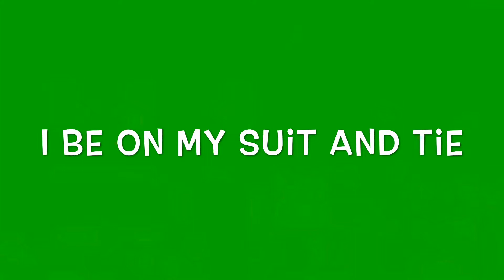Justin Timberlake - Suit and Tie (Remix)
The Songs We Will Be Posting Are:
Chinese中文
English英文
French法国
German德语
Turkish土耳其
Vietnamese越南